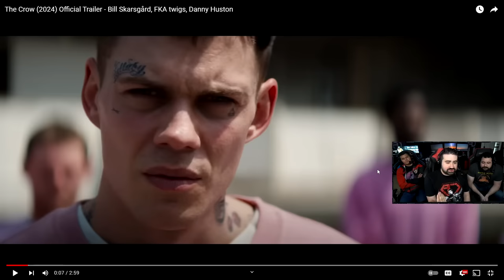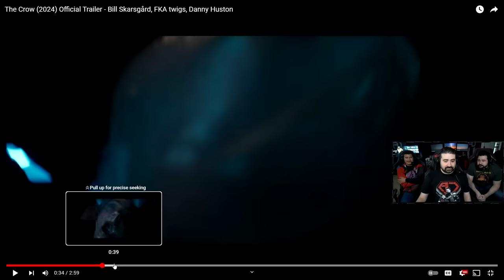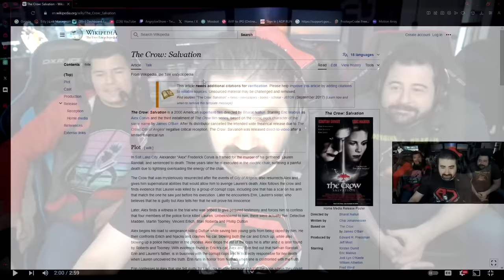The Crow - Angry Trailer Reaction!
AngryJoe, OtherJoe & Alex give their first impressions of the ENTIRE The Crow 2024 Reboot film from the trailer. Should this film have been remade? We don't think so. Our Thoughts!